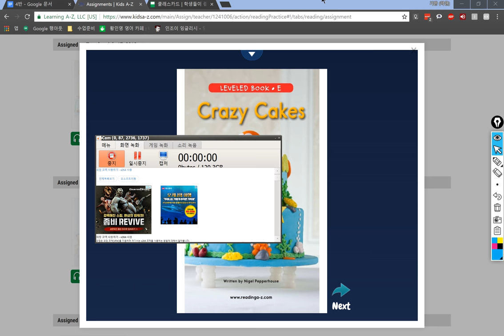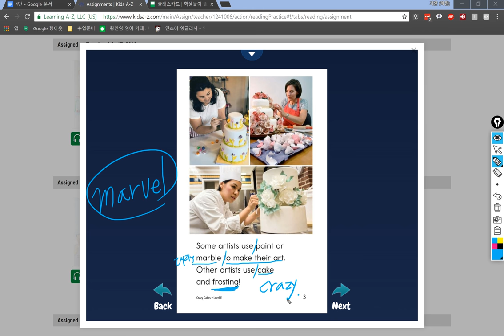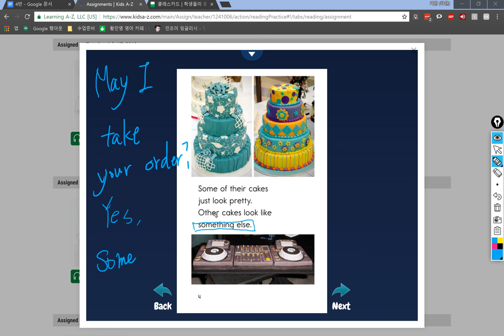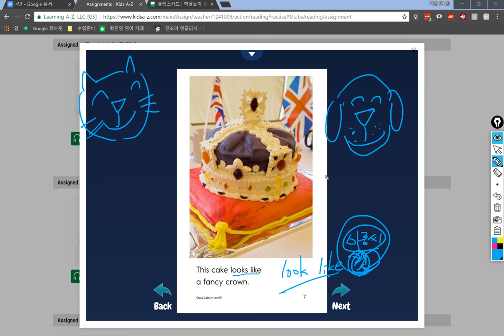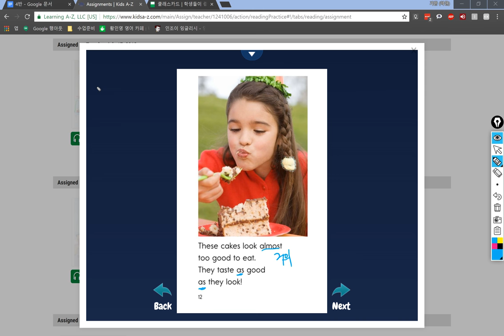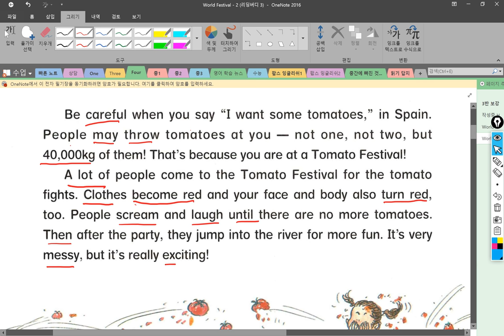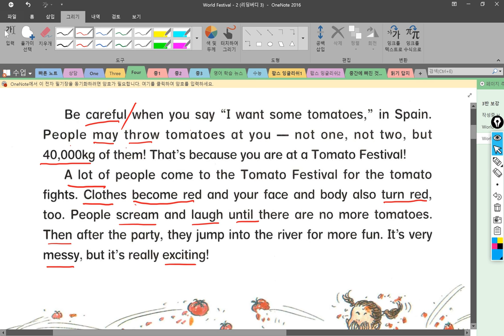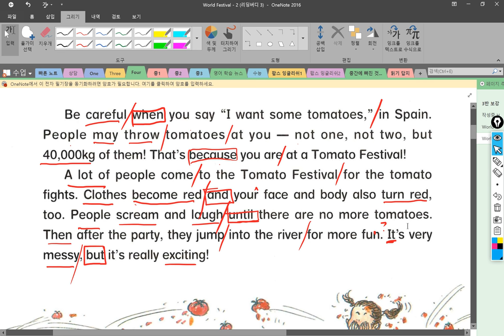4반 2018 07 18